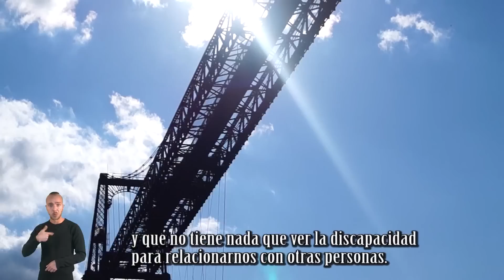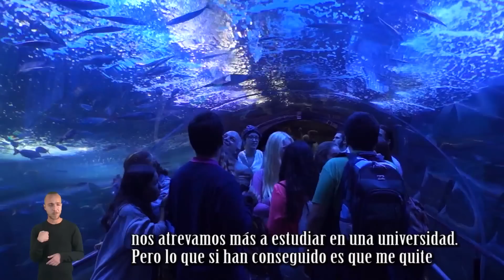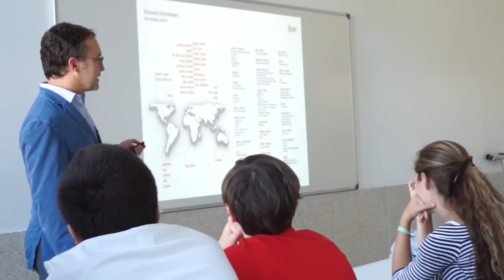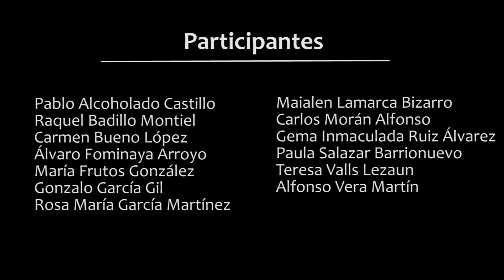Campus Inclusivo 2015. Universidad de Navarra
13 jóvenes han participado en la IV edición del programa "Campus inclusivos, campus sin límite".  El programa, que desarrollan el Ministerio de Educación, Fundación ONCE y Fundación Repsol y que acoge la Universidad de Navarra tiene como objetivo facilitar la inclusión de jóvenes con discapacidad en el mundo universitario.